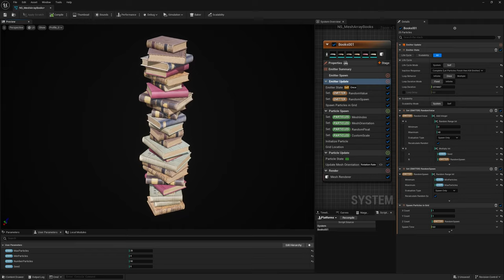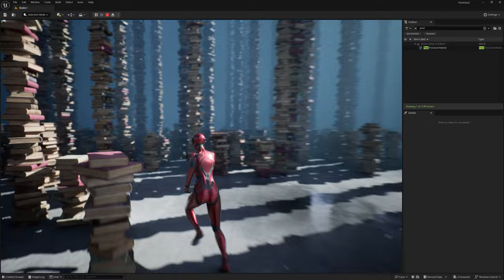Render Mesh Ind. (Niagara)Jornada 69 de 175 "Master FX con Unreal" (180 horas 6 meses 54 Mentorías)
Esta intro pertenece a la jornada 69 del Master de FX en Unreal  2024 trabajando con la proceduralidad de Niagara.
Feliz Día del Libro.